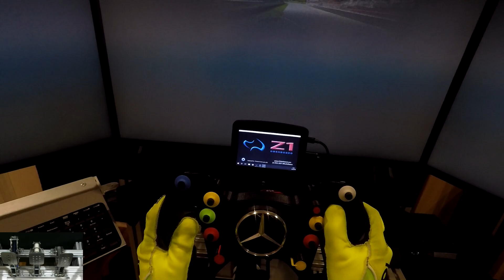Assetto Corsa - Modern Run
¿Te gusta lo que ves?

My specs:

Procesador: Intel I7 -4790K
Tarjeta Grafica: ASUS GTX 1080 TI
Ram: G-Skill 32 GB
Fuente: Corsair RM850X
Placa Base: Asrock Z97X Killer
Caja: NOX NXCBAYSX
Monitores: 3 Dell S2716DG (Triple Screen)
Cockpit: Sim-Lab P1
Camara: GoPro Hero 4 Silver / Logitech C920 / Logitech C930
Volante: Open Sim Wheel
Pedales: Heusikveld Ultimate
Shifter: TH8 - HE Sequential shifter
Freno de mano: Heusinkveld
Display: Z1 Dashboard / JRT